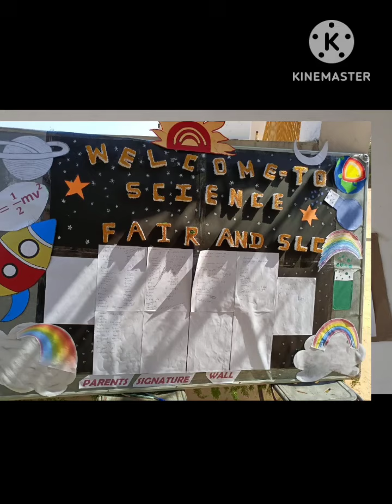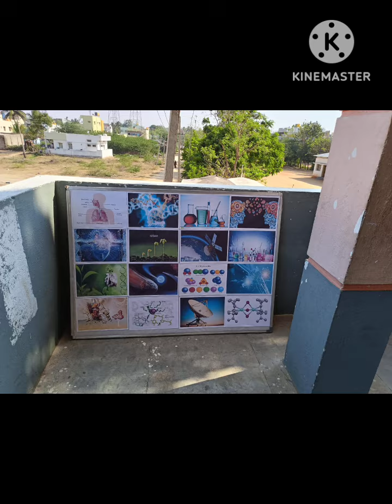October 19, 2024